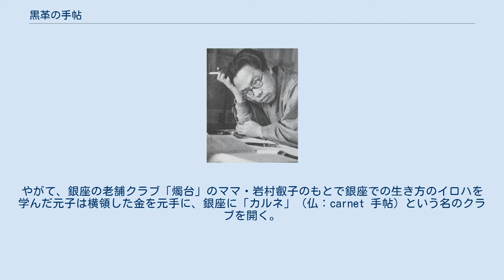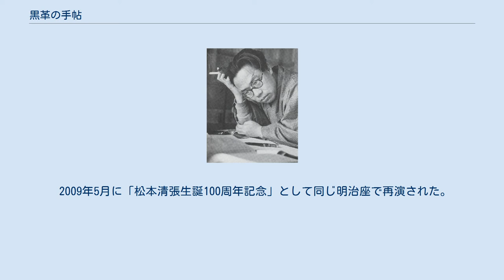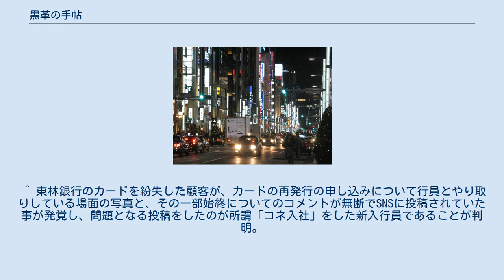黒革の手帖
『黒革の手帖』（くろかわのてちょう）は、松本清張の長編小説。
巨額の金を横領し、銀座のクラブのママに転身した女性銀行員を、魑魅魍魎が跋扈する世界を背景に描く、著者のピカレスク・サスペンスの代表的長編。
 『週刊新潮』に「禁忌の連歌」第4話として連載され（1978年11月16日号 - 1980年2月14日号、連載中の挿絵は濱野彰親）、1980年6月、新潮社から単行本が刊行された。
 後に新潮文庫版と電子書籍版も発売されている。
 1982年、1996年、2004年、2005年、2017年、2021年にテレビ朝日系で6回、1984年にTBS系で1回テレビドラマ化されている。
 原口元子は、銀行の支店に勤務する地味なOLだった。
しかし彼女は、その地位を利用して、銀行から7568万円の大金を横領、それを元手に、銀座のクラブのママとなる。
 競争や葛藤が渦巻く夜の銀座で、さらなる野望へ向け次の獲物を狙う。
 『松本清張の黒革の手帖』のタイトルで、1982年1月4日から2月8日まで毎週月曜日22時 - 22時54分に、テレビ朝日系の「月曜劇場」枠で放送された。
主演は山本陽子。
 出演 スタッフ 放送日程 1984年1月5日から2月24日まで月曜から金曜の13時 - 13時30分に、TBS系の「花王 愛の劇場」枠で放送された。
主演は大谷直子。
 キャスト スタッフ 『松本清張特別企画・黒革の手帖』のタイトルで、テレビ朝日系の2時間ドラマ「土曜ワイド劇場」で1996年12月7日21時 - 23時21分に放送された。
主演は浅野ゆう子。
 視聴率は18.1%（視聴率はビデオリサーチ調べ、関東地区・世帯・リアルタイム） キャスト スタッフ 2004年10月14日から12月9日まで毎週木曜日21時 - 21時54分に、テレビ朝日系の「木曜ドラマ」枠で放送された。
主演は米倉涼子。
 テレビ朝日開局45周年企画。
 概要 第22回ATP賞最優秀賞（ドラマ部門）受賞作品。
原作から脚色がなされている。
 10月21日に放送される予定だった第2回の放送分は、プロ野球日本シリーズ（西武×中日）の中継が『報道ステーション』の放送時間帯まで食い込んでしまい、次の週に順延されたが、この措置に視聴者からのクレームが殺到した。
 平均視聴率は15%前後、最終回視聴率は17.7%（瞬間最高視聴率は23.2%）を記録し、初回視聴率は「木曜ドラマ」枠の全作品中「歴代4位」であった。
（ビデオリサーチ調べ、関東地区・世帯・リアルタイム）。
また、ラストは原作とは異なる。
 当初は黒木瞳・深田恭子の主演で、2時間の単発ドラマとして企画されていたが、テレビ朝日側からの要請でキャスティングを変更しての連続ドラマとなった。
 このドラマが好調だったことから、放映が始まってほどなく「米倉と松本清張の3部作」という企画が持ち上がり、同じ枠で『松本清張 けものみち』『松本清張・最終章 わるいやつら』が制作されることになる。
 ストーリー 銀行員・原口元子は勤務先の銀行から1億2000万円を横領する。
元子は架空名義預金者のリストが記された黒革の手帖と引き換えに、銀行に横領を不問に付させることに成功する。
やがて、銀座の老舗クラブ「燭台」のママ・岩村叡子のもとで銀座での生き方のイロハを学んだ元子は横領した金を元手に、銀座に「カルネ」（仏：carnet 手帖）という名のクラブを開く。
 カルネには、男に捨てられ、途方にくれているところを元子が拾った、山田波子などをホステスとして加え、カルネの経営は順調な滑り出しを見せる。
しかし、波子はカルネの常連客の楢林譲治と深い仲になり、楢林から金を引き出して、「カルネと同じビルに自分も店を出す」と言い出す。
波子の裏切りに激怒した元子は、写しをとっておいた黒革の手帖を使って、楢林から大金をゆすりとる。
そのため、楢林から波子への援助は停止され、波子の開店計画はご破算になる。
 波子の放逐に成功した元子は、銀座一の名店「ロダン」が売りに出されていることを知り、ロダン買収のために、新たなターゲットを探し始める。
そのころ、カルネには陰のある代議士秘書・安島富夫が顔を出すようになる。
男に依存し、挙句の果てに捨てられた母の姿を...